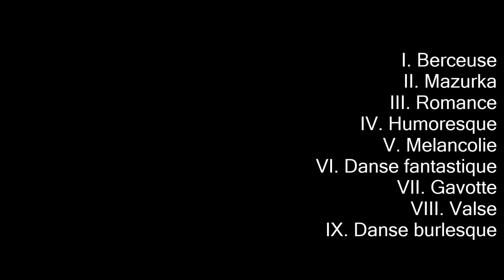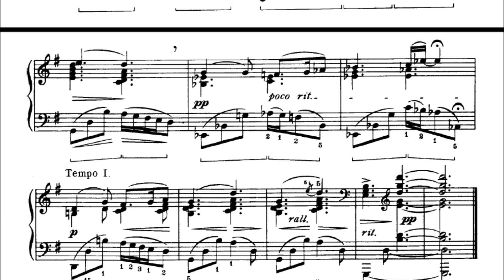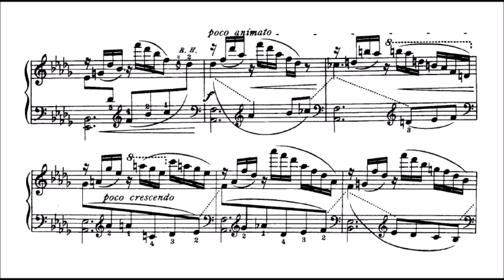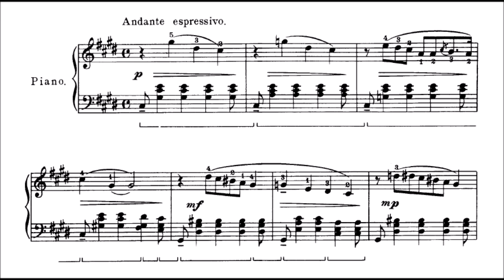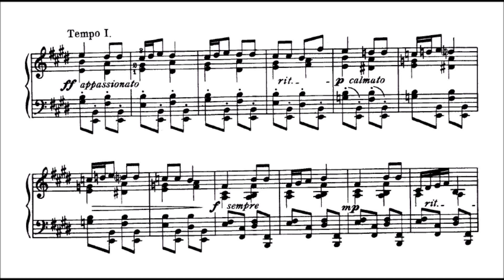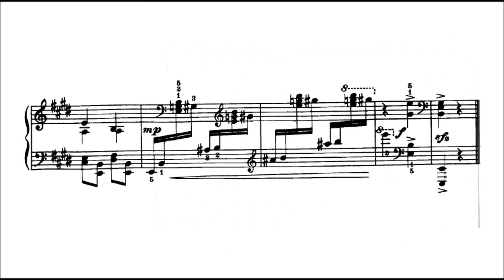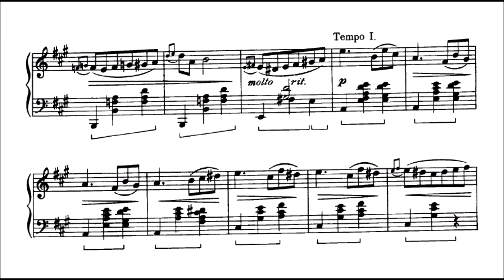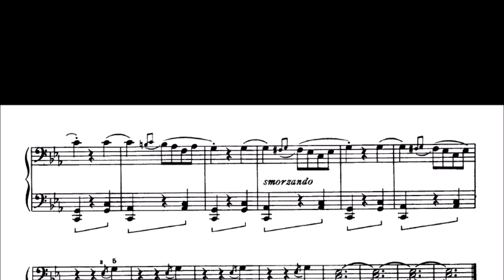Leo Ornstein - 9 Miniatures (audio + sheet music)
Leo Ornstein (born Lev Ornshteyn; c. December 2, 1893 – February 24, 2002) was an American composer and pianist of the early twentieth century. His performances of works by avant-garde composers and his own innovative and even shocking pieces made him a cause célèbre on both sides of the Atlantic.

Ornstein was the first important composer to make extensive use of the tone cluster. As a pianist, he was considered a world-class talent. By the mid-1920s, he had walked away from his fame and soon disappeared from popular memory. Though he gave his last public concert before the age of forty, he continued writing music for another half-century and beyond. Largely forgotten for decades, he was rediscovered in the mid-1970s. Ornstein completed his eighth and final piano sonata in September 1990 at the age of ninety-six, making him the oldest published composer in history (a mark since passed by Elliott Carter).

(Wikipedia)

Please take note that the audio AND the sheet music ARE NOT mine. Change the video to a minimum of 480p if the video is blurry.